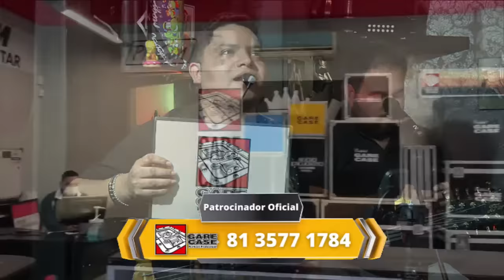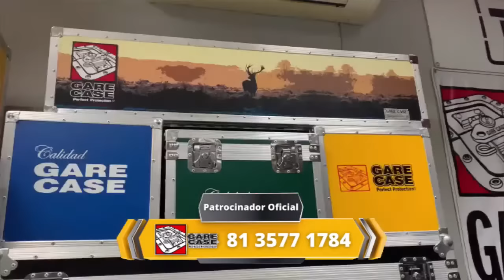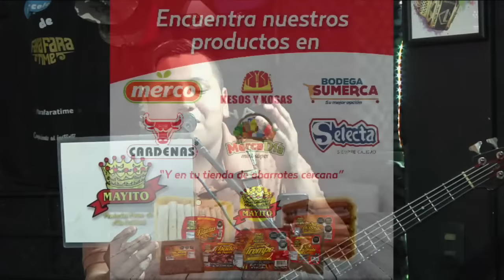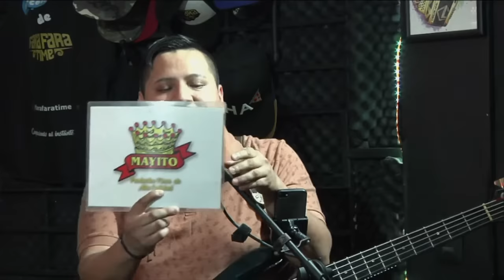"Complaciendo al Instante" con Elías Medina & Fara Fara Time🔥